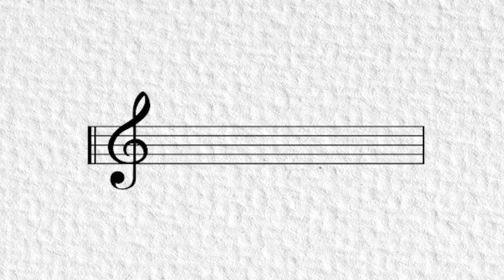Cómo Dominar las Notas Altas con Voz Grave: EJERCICIOS SENCILLOS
REGRESASTE PARA HACER LA RUTINA? Sigue las estampas 👇
00:00 Introduction
02:35 Ejercicio 1
05:22 Ejercicio 2
08:15 Ejercicio 3